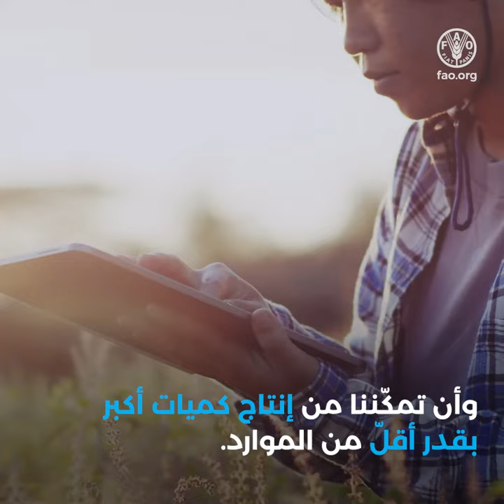المؤتمر العالمي بشأن الميكنة الزراعية المستدامة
تعقد منظمة الأغذية والزراعة للأمم المتحدة (المنظمة) أوّل دورة للمؤتمر العالمي بشأن الميكننة الزراعية المستدامة تحت عنوان "الكفاءة والشمولية والقدرة على الصمود"، وذلك في الفترة الممتدة من 27 إلى 29 سبتمبر/أيلول 2023. وسيقدّم هذا الحدث حيّزًا محايدًا للأعضاء في المنظمة والمزارعين والجامعات، والعلماء الزراعيين، ومزوّدي خدمات الميكننة، ووكالات التنمية، وراسمي السياسات والأخصائيين في مجال الإرشاد، والمجتمع المدني، وقادة الرأي العام والقطاع الخاص لإقامة حوارات مركّزة من أجل ترتيب الإجراءات بحسب الأولوية وتمتين الشبكات الفنية من أجل التنمية المستدامة للميكننة الزراعية